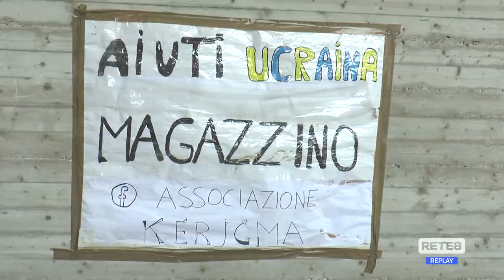Teramo - Ucraina, servono ancora aiuti